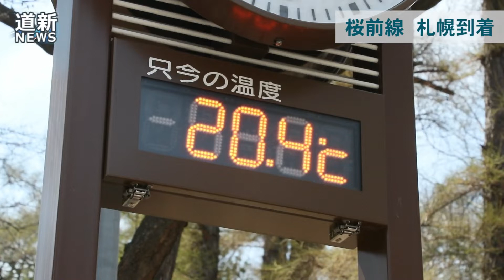桜前線 札幌到着 気象台が開花宣言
札幌管区気象台は４月３０日午前、札幌市内のサクラの開花を宣言した。平年より３日早く、昨年より６日遅い。札幌市は新型コロナウイルスの感染拡大を受け、公園での宴会自粛を呼び掛けているほか、サクラ名所の円山公園などの立ち入りを一部制限している。サクラの開花は、午前９時半ごろ、札幌市中央区の気象台構内にあるソメイヨシノの標本木で職員が確認した。３０日の道内は南から張り出す高気圧に覆われ、気温が上昇した。満開は５月４日ごろの見通し。